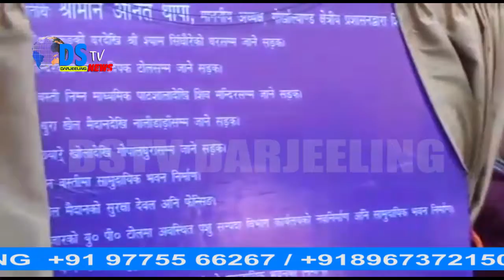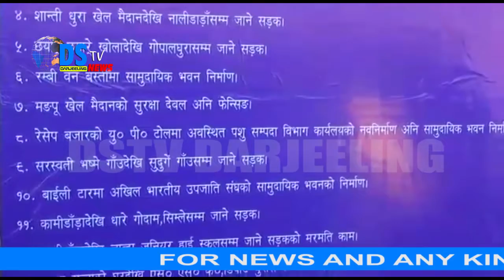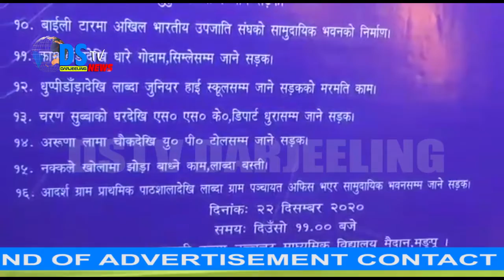विभिन्न क्षेत्रका मानिसहरुले दीर्घ दिनदेखि माग गर्दै आइरहेको विविध आवश्यकताहरुलाई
विभिन्न क्षेत्रका मानिसहरुले दीर्घ दिनदेखि माग गर्दै आइरहेको विविध आवश्यकताहरुलाई पुरा गर्दै गोर्खाल्याण्ड क्षेत्रीय प्रशासन अध्यक्ष अनित थापाले तक्दाह इन्जिनियरिंग डिभिजन अन्तर्गत मङपुमा १६ वटा विभिन्न विकासका प्रकल्पहरुको संयुक्त रुपमा शिलान्यास गरेको छ । आज मङपु जन मैदान नजिक संयुक्त शिलान्यास कार्यक्रममा आफ्नो गाउ घरको समस्या समाधान गरिदिएकोमा विभिन्न क्षेत्रका मानिसहरुले अध्यक्ष थापालाई कृतज्ञता प्रकट गर्दै खादा अर्पण गरेका छन् । यसै कार्यक्रममा राम पोख्रेललाई गोजमुमोको केन्द्रीय समितिमा सामेल गरेको पनि सार्वजनिक गरेको छ । यसै सन्दर्भमा मिडियालाई सम्बोधन गर्दै थापाले जीटीएमा थांतीमा रहेको योजनाहरुलाई एसपल्ट छोडेको बताए भने यसपल्टको चुनाव गोर्खाल्याण्डको नरहेर विकास र बेरोजगार युवाहरुको निम्ति रोजगारको मुद्दा समान रहेको बताएका छन्।।।